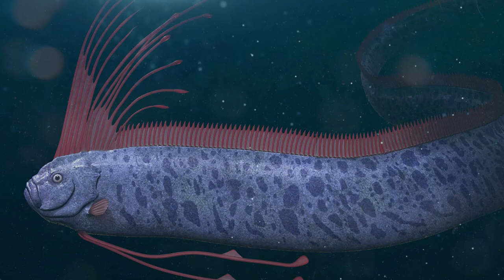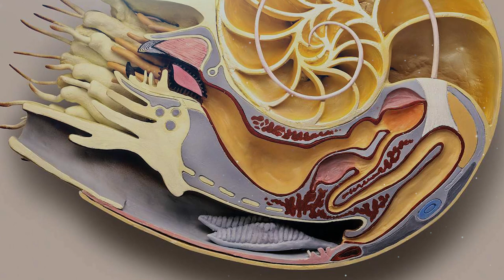Top 10 Ancient Sea Creatures Still Alive Today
Join us in our countdown style video today where we dive into the sea! We will explore the most ancient sea creatures that are still alive today. How did they manage survive for so long? What makes these creatures so special?